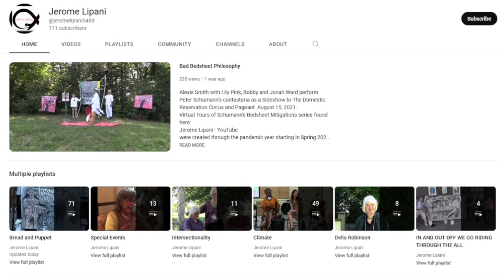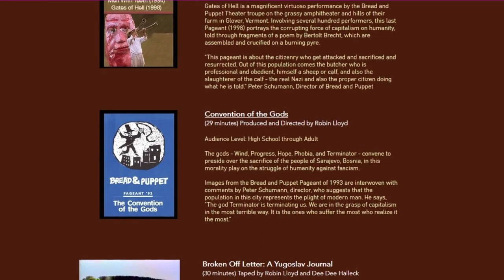BreadPuppetsApocalypseTraumaShow_Conversation with Robin Lloyd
Filmed by and through TownMeetingTV at cctv Burlington on 27 January 2023.